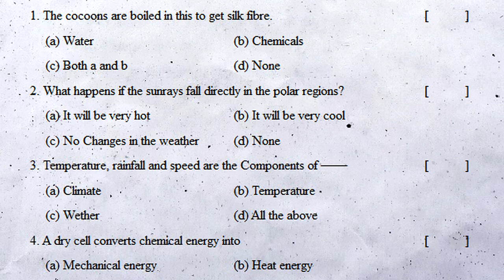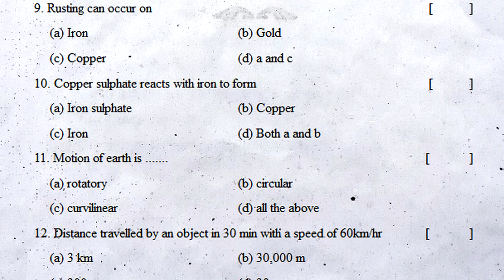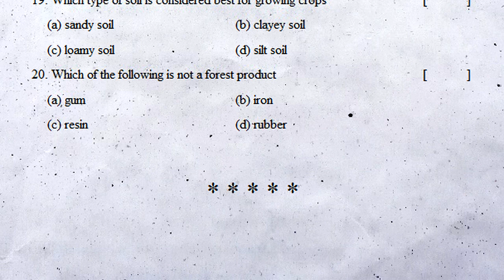7th class science sa2 practice exam paper 2022 | part b test | class 7 general science summative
class 7 science sa2 chapter wise revision exam paper 2022, class 7 science sa1 & sa2 chapter wise revision exam paper 2022,

7th class science sa2 practice exam paper 2022 | part b test | class 7 general science summative

Food Components
Acids and Bases
Animal Fibre
Motion and Time
Heat - Measurement
weather and Climate
Electricity
Air Winds and Cyclones
Seed Dispersal
Water
Soil Our Life
Forest our Life

7th class science sa2 practice exam paper 2022 | part b test | class 7 general science summative